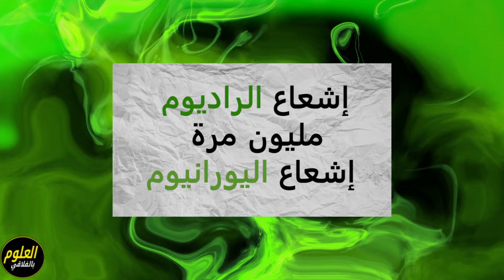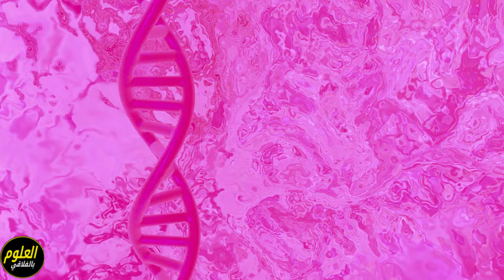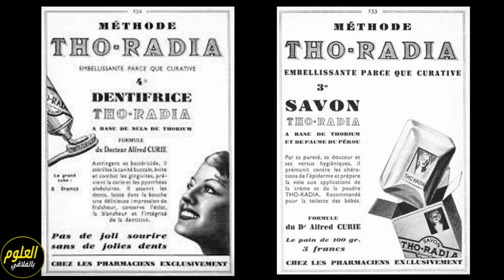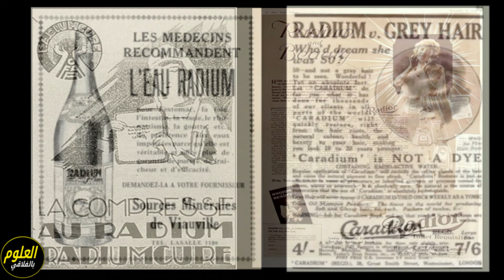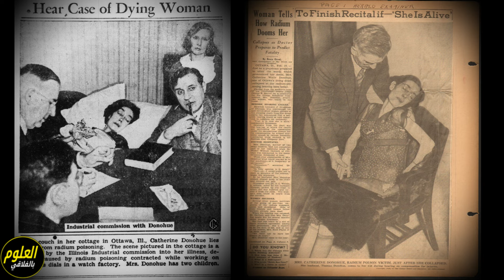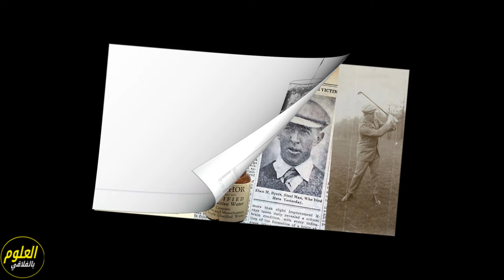شكلاطة مشعة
هناك فترة في التاريخ كان يُعتقد فيها أن الراديوم هو الحل السحري لكل شيء؟ في هذا الفيديو، سنتناول "سنوات الجنون بالراديوم"، وهي الفترة التي كانت تُباع فيها منتجات غريبة مثل الشوكولاتة المحتوية على الراديوم ومستحضرات التجميل المشعة. سنستعرض أيضًا القصة المأساوية للفتيات اللواتي عُرفن باسم "فتيات الراديوم" وكيف تسبب عملهن في الطلاء المضيء للساعات في إصابتهن بأمراض خطيرة. بالإضافة إلى ذلك، سنتحدث عن قصة إبن بايرز، الرياضي الثري الذي تأثر بشكل مأساوي نتيجة لاستخدامه لمياه الراديوم